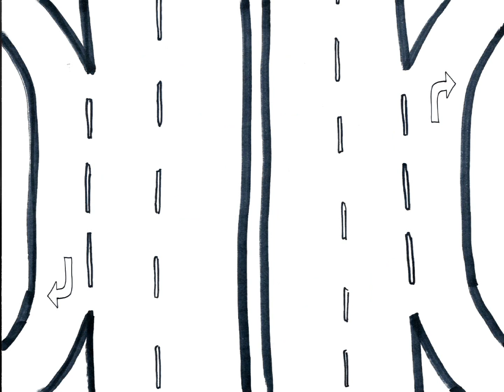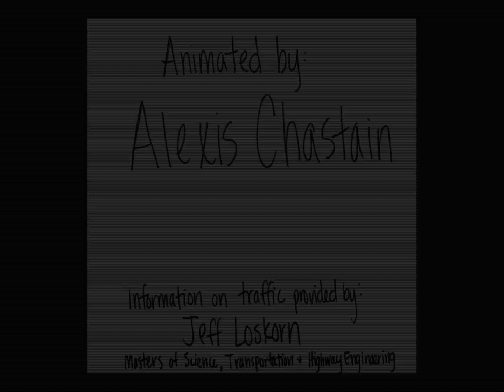Why Does Traffic Happen? (in Austin) - By: Alexis Chastain